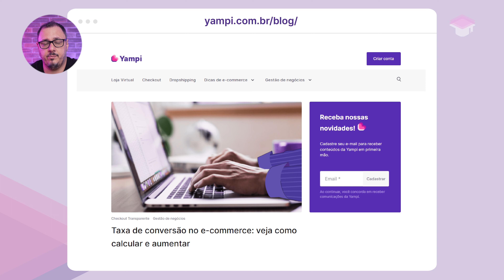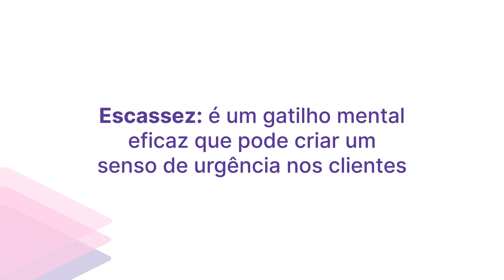Yampi Academy - Tom de voz da marca no e-commerce (Aula 4)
O tom de voz da sua marca é fundamental para a construir a identidade da sua loja! Veja dicas para definir o seu. Nesta aula da Yampi Academy com nosso designer, Gabe Teixeira, você entenderá a importância do tom de voz da sua marca na construção da identidade da sua loja.

Descubra como o tom de voz adequado pode impactar a percepção dos clientes sobre sua marca, influenciar suas emoções e estabelecer uma conexão duradoura. Gabe Teixeira, nosso especialista em branding e comunicação, compartilha dicas valiosas para ajudá-lo a definir o tom de voz ideal para sua marca.

00:11 - Introdução da aula
00:28 - Como definir a voz da sua marca
00:50 - Dicas sobe como definir a voz da marca
01:21 - Perguntas que ajudam a  escolher o tom de voz da marca
01:37 - Exemplos de tom de voz de marcas famosas
02:00 - Como aplicar na prática a voz da sua marca?
02:53 - Conceito de copywriting
03:20 - Ferramentas que ajudam na criação de copies
03:46 - Exemplos para a utilização de gatilhos mentais
04:50 - Dicas extras sobre gatilhos mentais
05:09 - Coloque em prática as dicas sobre gatilhos mentais
05:31 - Tema da próxima aula

Aprenda a identificar a personalidade da sua marca, compreender seu público-alvo e adaptar sua linguagem para criar uma comunicação autêntica e consistente. Explore diferentes estilos de tom de voz, desde o divertido e descontraído até o formal e profissional, e descubra como escolher o mais adequado para transmitir a essência da sua marca. Assista a esta aula da Yampi Academy e impulsione o sucesso da sua loja, construindo uma identidade forte e cativante.

A Yampi tem vários benefícios e facilidades para te ajudar.

A Yampi Academy é uma série de vídeos que traz conteúdos educativos ligados ao universo do e-commerce, tais como loja virtual, checkout transparente, dropshipping, frete, SEO, mídia paga, Upsell, Order Bump e outras soluções para o seu negócio virtual.

Deixe também o seu like, comentários e compartilhe os vídeos. A gente te agradece 🙂💜